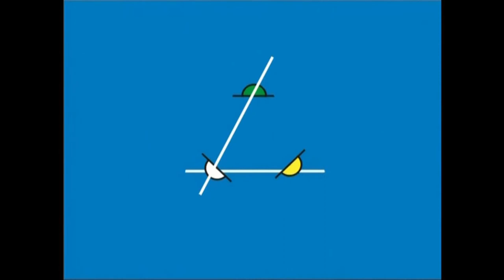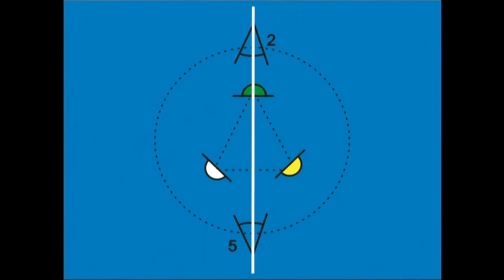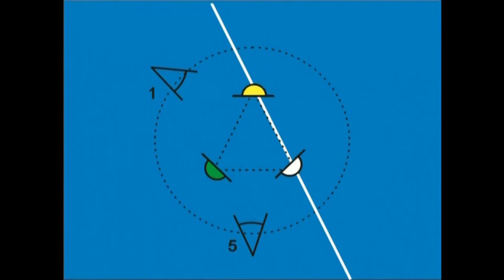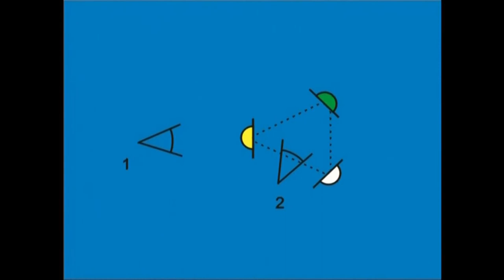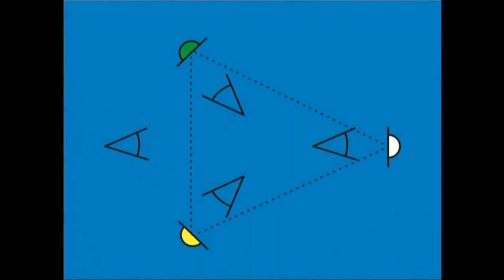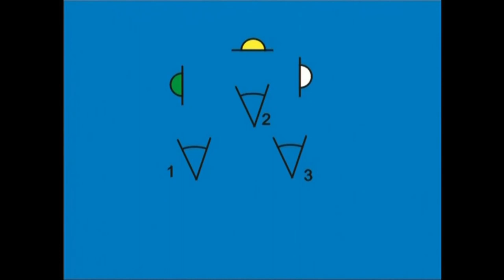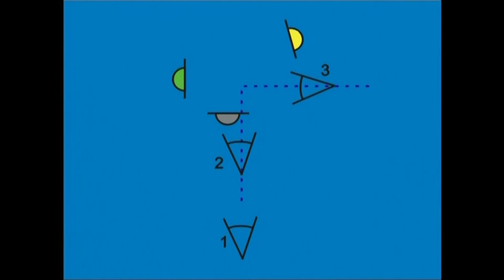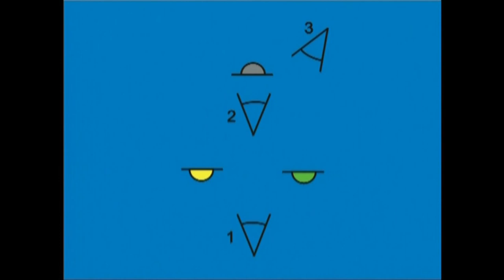IEM(4)-Hiru aktore 4.1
Irakasmaila: DBH
Jakintzagaia: Plastika eta Ikus Hezkuntza
Azpigaia: Ikusentzunezkoen Mintzaira
Atala: Hiru aktore: ohiko kokaguneak, interesgunearen araberako egoerak, angelu kontrajarriak, kokagune paraleloak...